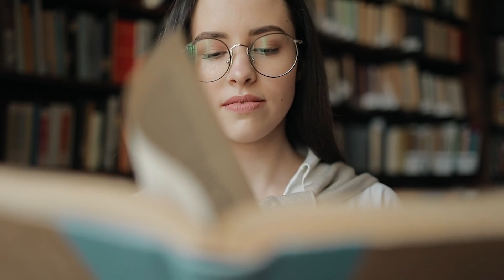I'm Pregnant By Your Husband - Declared The Mistress The Wife Was Shocked This Is The Third Mistress